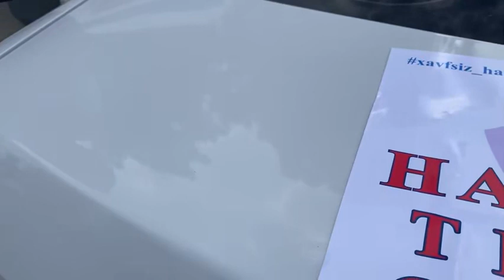YHXB xodimlari tomonidan yo‘l haqqini sunʼiy ravishda oshirmaslik yuzasidan targ‘ibot o'tkazildi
Andijon viloyati IIB JXX Yo‘l harakati xavfsizligi boshqarmasi xodimlari tomonidan “Andijon-Toshkent” va “Andijon-Namangan-Farg‘ona” viloyatlariga yo‘lovchi tashish bilan shug‘ullanuvchi haydovchilar bilan yo‘l haqqini  sunʼiy ravishda oshirib yubormasliklari yuzasidan targ‘ibot ishlari olib borildi